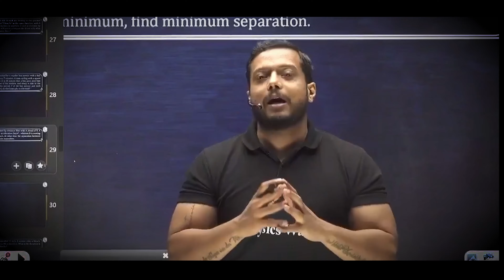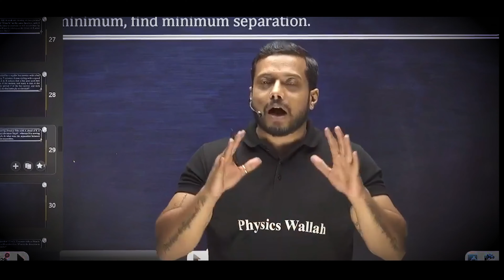Serious Aspirants Never Leave this !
Rajwant sir shares the things which should be done by the aspirants as priority

Students are very confused about the right step in their career making journey. They are in the real need of strategies for making their career and life the best.

To make students real hustler and wiser, the practical solution is needed about which this video is discussing.

Your Queries;-
Pw Emotions
Physics Wallah
Physics wallah motivation
Rajwant sir
pw motivation
Rajwant sir motivation
Study motivation
Jee Wallah
competition wallah
pw emotion
sachin sir motivation
study motivation
student motivation
iit motivation
iit jee motivation
jee motivation
exam tips
jee exam tips
topper strategy
study material
study tips
toppers strategy
best strategy
best strategy for study
strategy for iit
iit jee strategy
air 1
jee mains strategy
jee mains best tip
jee advanced
jee adv
serious aspirants
how serious aspirants study
how toppers study
tips for jee aspirants